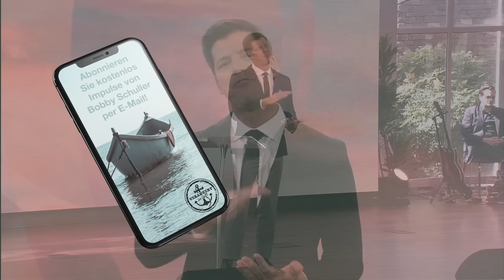Verankert in Gott: Siege - Predigt von Bobby Schuller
Bobby Schuller predigt über das Thema „Verankert in Gott: Siege!“.

Leben Sie Ihr Leben, um Gott zu ehren und seien Sie sich selbst treu. Seien Sie frei davon, sich anderen beweisen zu müssen. Seien Sie frei, die Person zu sein, zu der Gott Sie berufen hat. Erfahren Sie außerdem was ein „Pookiebooper“ ist.

Brian Dawkins ist ein ehemaliger Football-Star, der den Großteil seiner Laufbahn als Safety für die Philadelphia Eagles aktiv war. Seine unglaubliche 16-jährige Laufbahn brachte ihn 2018 in die „Hall of Fame“ des Football. Nun ist er Autor. Sein neues Buch Blessed by the Best: My Journey to Canton and Beyond erzählt von seinem Aufstieg in die Football-Liga und wie sein Glaube ihn auf diesem Weg begleitete.

Erleben Sie Hour of Power mit Bobby Schuller – der Gottesdienst, der ermutigt, verbindet und berührt!

Das neue Buch von Hour of Power: Eine Minute für Gott V - 365 inspirierende Gebete für Ihr tägliches Leben

Sie möchten ihr Wissen in der Bibel vertiefen?

Sie kennen Hour of Power noch nicht? Gerne senden wir Ihnen ein Geschenk:

Sendezeiten Hour of Power im TV:
Sonntag              06:45 Uhr auf Bibel TV
Sonntag              07:00 Uhr auf ANIXE
Sonntag              10:30 Uhr auf TELE 5
Sonntag              17:00 Uhr auf Bibel TV

Samstag             06:00 Uhr auf TELE 5 (Wiederholung vom vorigen Sonntag)
Samstag             13:00 Uhr auf Bibel TV (Wiederholung vom vorigen Sonntag)
Dienstag             01:30 Uhr auf Bibel TV (Wiederholung vom vorigen Sonntag)